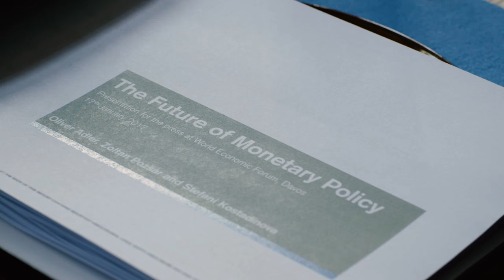Nouriel Roubini: Challenges for Central Banks | WEF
Can central banks exit their unconventional monetary policies or are there more to come? What is the role of central banks as responsive and responsible leaders?